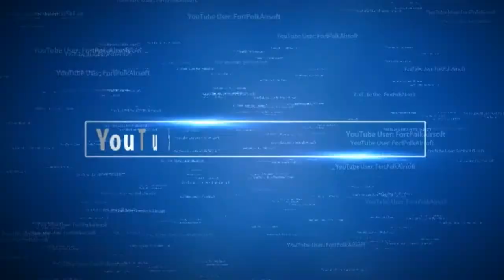USJTF MO Regiment AAR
Members of the Missouri "Strike Fear" Regiment, 2nd Division, USJTF conduct a training mission and a formal AAR on the 29th of January 2014.